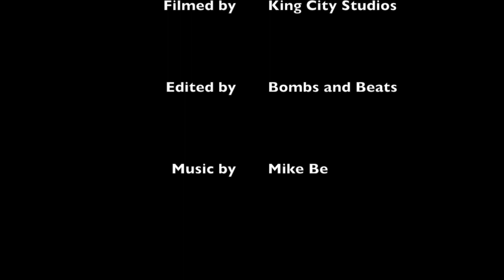Port Island Trip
Filmed by King City Studios
Edited by Bombs and Beats

Tracks (In Order): Crook Prince
                                GDFV1
                                The Villain Blues